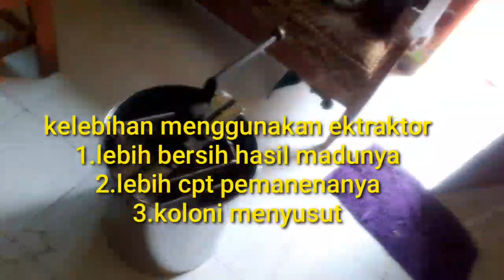cara panen madu